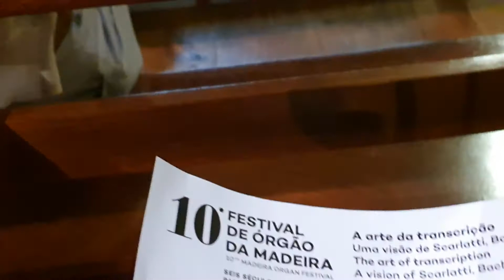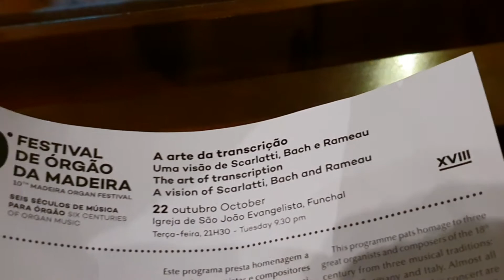Festival de Órgão (4) - Arte da Transcrição - 22 Out 2019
Na Igreja de São João Evangelista no Funchal com o organista Yves Rechsteiner que tambem fez as transcrições das peças. Uma visão de Scarlatti, Bach e Rameau.